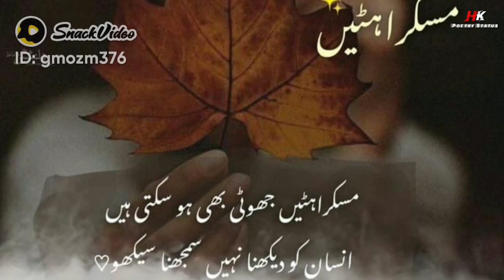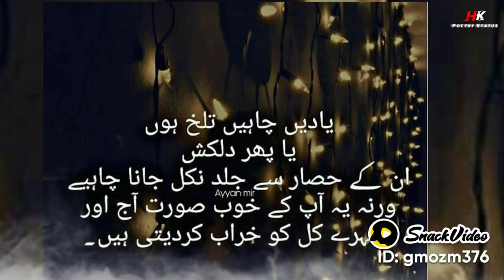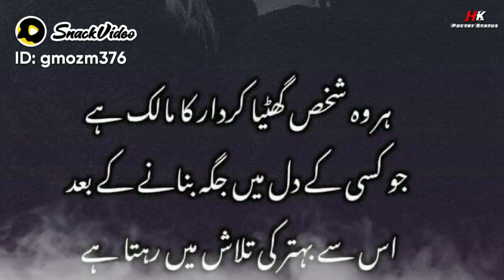Muhabbat Kosish ya Mehnat se Hasil nhi hoti | Best Urdu Poetry